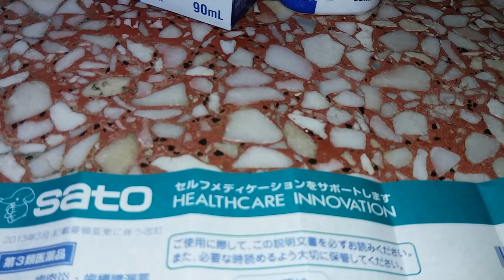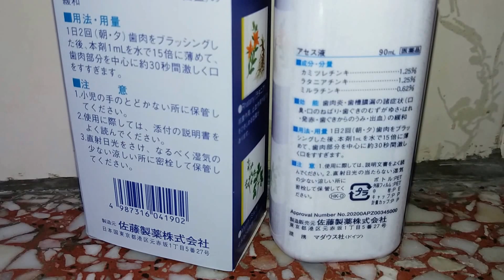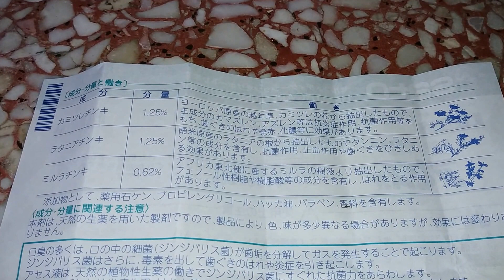佐藤製藥 牙菌消 草本濃縮漱口液 90毫升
- 潔淨口腔，消除飲食後或蛀牙引致的口臭，保持口氣清新芳香。
- 以 3 種歐洲天然草藥製成，洋甘菊精華、拉坦揘根精華及沒藥精華：可消炎殺菌，有效對付齒槽及牙齦炎引致的細菌，具消腫功效；亦可減低口氣、口臭等症狀。
- 不含 Chlorhexidine 及酒精，避免齒色變黃及減少刺激。
- 注重口腔衛生、佩戴假牙或矯齒人仕適用。

銷售地點：
香港 –  萬寧丶荷花丶百本丶APITA丶City Super丶HKTVmall 及各大獨立藥房藥行有售
澳門 –  暫未發售
中國 –  暫未發售